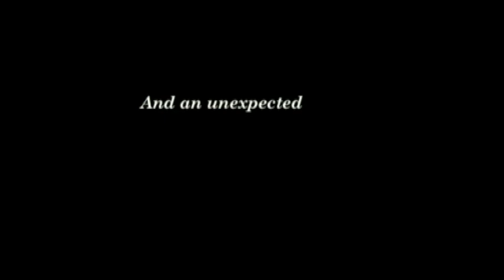THE FRIEND TRAILER (SHORT)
An engaged couple (Mark and Julie) moves in a diverse neighborhood in New York City as they try to build their future and respective careers. As they settle in their new apartment, Julie forms a close friendship with their next door neighbor, Sam. What happens next is a gut wrenching, unexpected turn of events.

Directed by a young, up-and-coming director, Chris Wen. A known and a reputable theater director and actor from Shanghai, China. He received the best film award from his Alma Mater, School of Visual Arts - for his short film, "Film of A Liar"

AP/Editor: Arianna Penzo

 Director of Photography: Luis Enriquez,

Written and Produced by two ambitious performing artists/writers/producers, Beverly Cabaluna and Joyce Laoagan they conceptualized this film through their deep interests in Film and Abnormal Psychology.

With one of the up- and-coming rising Asian American actors of this generation, Jake Choi the talented singer/actress - Kelly Driscoll and both writers/producers as co-stars, this is a film you wouldn't want to miss...